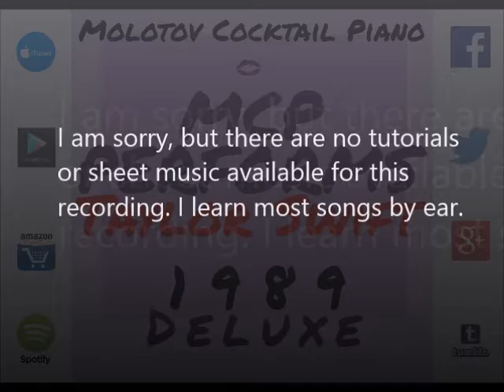How You Get the Girl - Taylor Swift [tribute cover by Molotov Cocktail Piano]